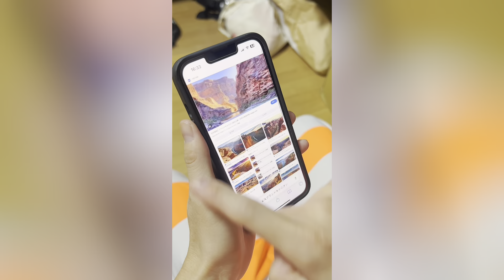CRAZIEST bicsmalln Funny YouTube shortsCompilation Try Not To Laugh Watchingbicsmalln Challenge 2024